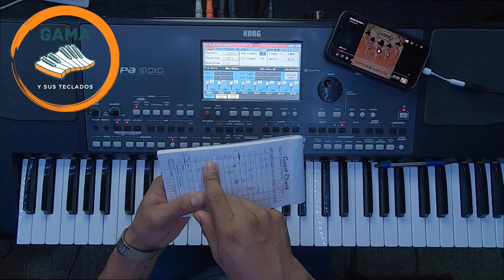TUTORIAL Como hacer ritmos KORG PA | Josue G. Flores | Gama y sus teclados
TECLADISTA VERSATIL ubicado en Roanoke Virginia...música de todo un poco...para todo tipo de eventos en el area de Virginia, Norte y Sur Carolina.
-cumbias
-norteñas
-tierra caliente
-zapateados
-huapangos
-chilenas